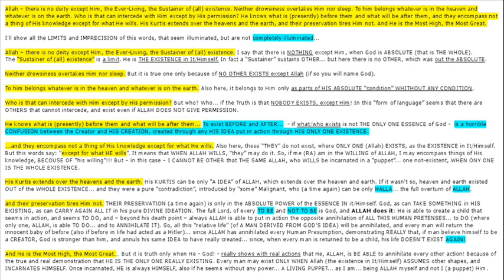Do justice to God, and finish executing him, without any justice.wmv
God, as can TAKE EVERYTHING  from His Divine Idea (and make it exixtent), as can CARRY AGAIN ALL IT in his pure DIVINE IDEATION. The full Lord, of every TO BE and NOT TO BE is God, and ALLAH is it and can do it: He is able to create a child that seems in action, and seems TO DO, and -- beyond his death point -- always ALLAH is able to put in action the opposite annihilation of ALL THIS HUMAN PRETENSES... to DO (where only one, ALLAH, is able TO DO... and to ANNIHILATE IT). So, all this "relative life" (of A MAN DERIVED FROM GOD'S IDEA) will be annihilated, and every man will return the innocent baby of before (also if before in life had acted as a Hitler)... since ALLAH has annihilated every Human Presumption, demonstrating REALLY that, if man believe himself to be a CREATOR, God is stronger than him, and annuls his same IDEA to have really created... since, when every man is returned to be a child, his life DOESN'T EXIST AGAIN! And truly!! The love of God carries everything in the point in which everyone is truly innocent!
If, having this possibility (by his Almighty), God did not do... he was not the God of the Successful Love.
And this, is Truth !!!